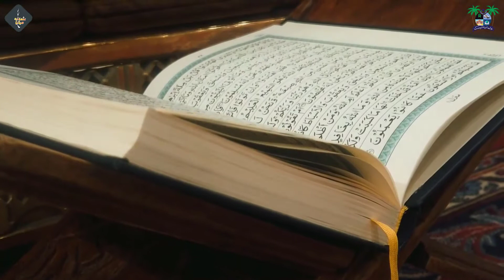Heart Touching Naat - Nabi Ka Lub Par Zikar Ha By Misal Aaya Kamal Aaya-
By Hafiz Muhammad Adnan - Jamia Usmania Australia Masjid Lahore.